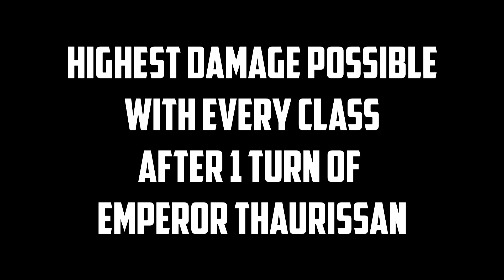Highest Damage Possible With Thaurissan Combos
Highest damage possible with one turn of Thaurissans cost reduction

rules:
- your opponets board is empty
- no help from your opponent (no millhouse etc..)
- no random effects (for example: mad bomber or unstable portal)
- only collectible cards ( no coin, dream cards etc.. )